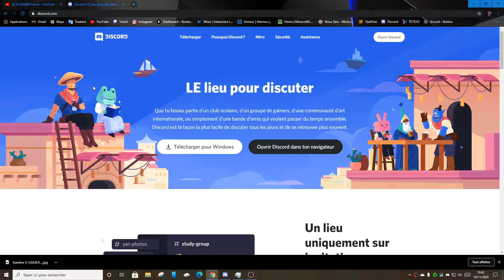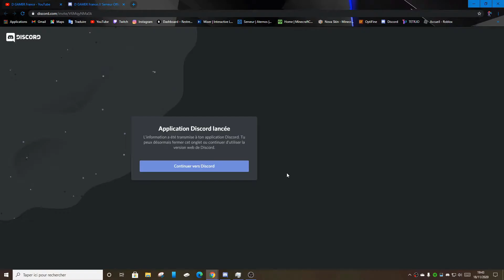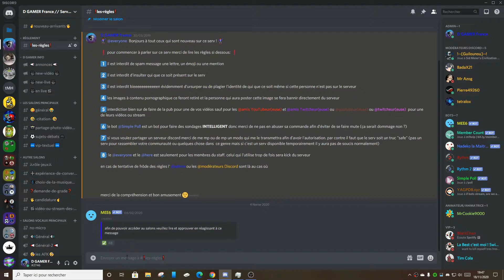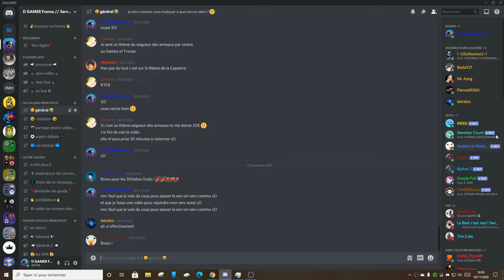JE TIENS MA PROMESSE...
nous venons d'atteindre le cap des 300 abonnés et comme promis je vous offre l'accès à mon serveur discord :D
je vous remercie d'être de plus en plus nombreux à me regarder ça fait vraiment plaisir